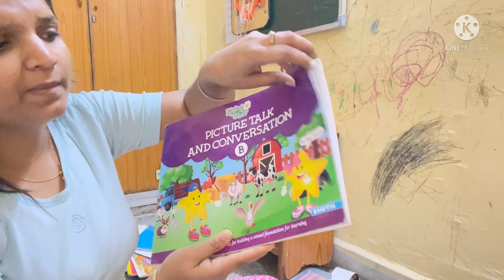Jane Se Pehle Har Din Ek Ek Kam Nipta Rahi Hu // # 2 kids and Mommy Life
I guys plz watch today’s video bcz it’s very interesting and also if u like My video and plz subscribe My chennel guys bohot jyada mehnat kr rhi hi or dil we video bnati hi so plz like bhi kr Diya kro

Also sharing products link u can buy by my link

Face Toner

Philips hair dryer
Stainless steel kadhai
Ring light
My vlogging camera iphone 12
Minimalist face serum